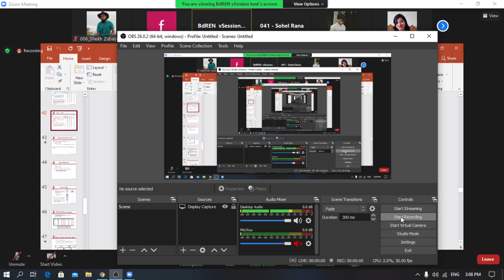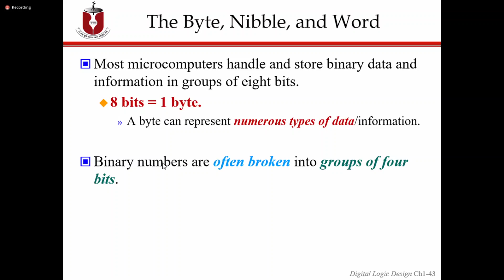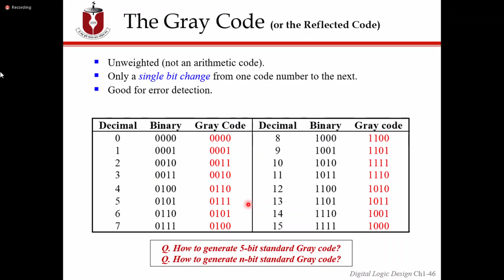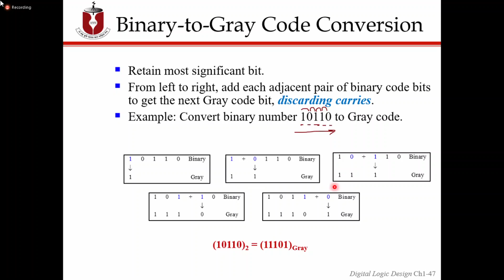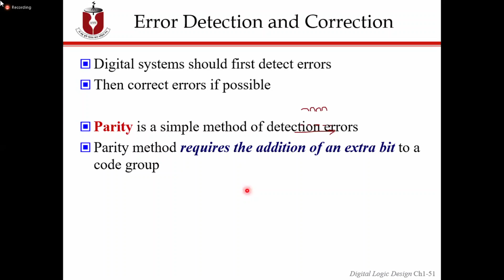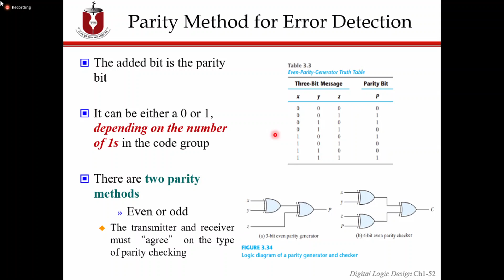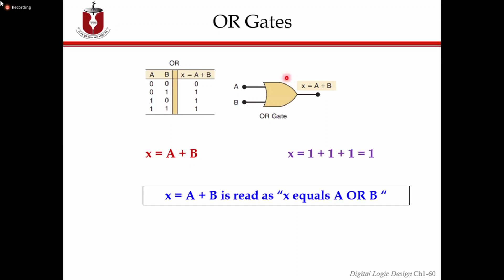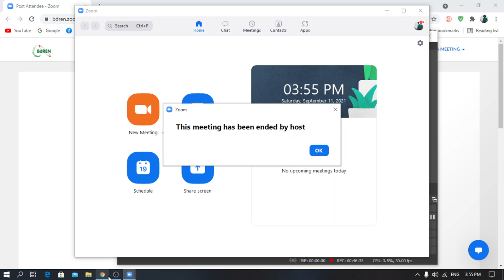DLD Class 05